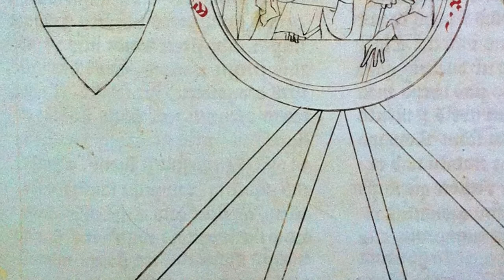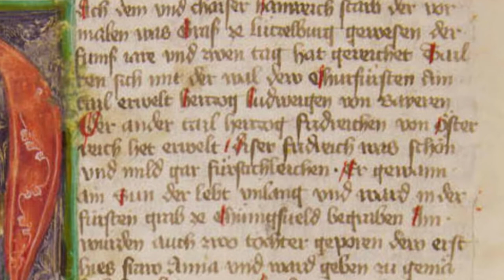Friedrich der Schöne und Albrecht der Lahme (Die Habsburger Teil 3)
Teil 3 der Videoreihe über die Habsburger Familiengeschichte:
Habt ihr schon mal von den klingenden Beinamen "der Schöne" und "der Lahme" gehört?
In diesem Video gehen beschäftigen wir uns mit den Söhnen des ermordeten Königs Albrecht I.: Friedrich III. und Albrecht II.
Im Auftrag Ihrer Majestät - die historische Rätseltour durch Wien:
Man reist als Gruppe zurück in die Wiener Vergangenheit und muss im Auftrag der kaiserlichen Majestäten einen Kriminalfall lösen.
Seid dabei!
Jederzeit buchbar - für Gruppen ab 2 Personen - Dauer ca. 90 Minuten.